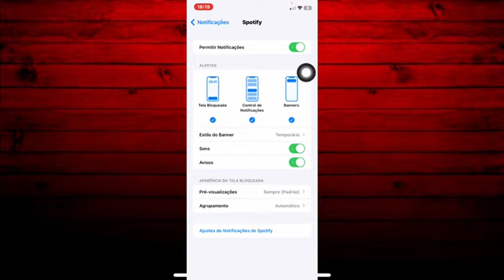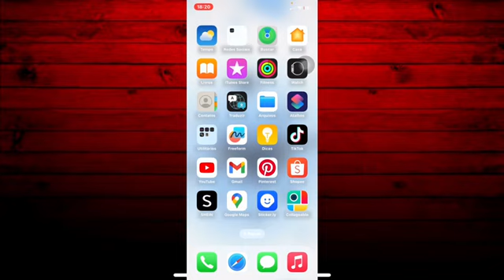Como DESATIVAR AS NOTIFICAÇÕES DO SPOTIFY no IPHONE!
Olá pessoal, beleza. Sejam todos bem - vindos a mais um tutorial do nosso canal. Neste vídeo lhes ensinaremos a desativar as notificações do Spotify no iphone!. Confira!